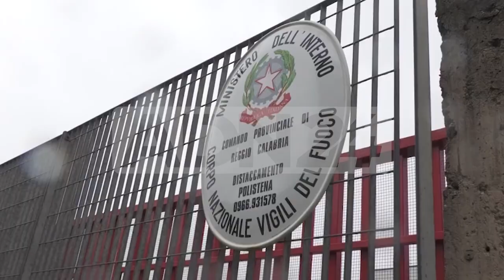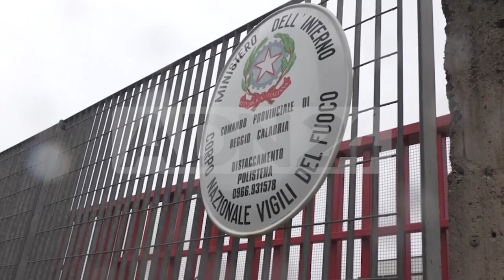Polistena (RC) | Distaccamenti dei Vigili del fuoco, il Dipartimento riveda le sue scelte